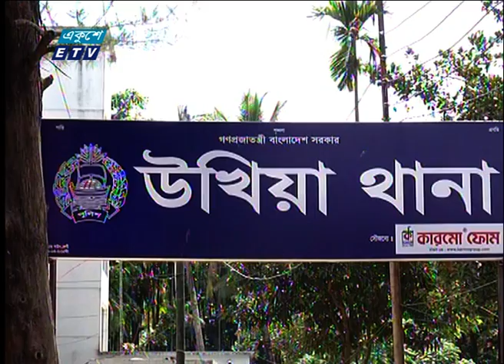06 PM News || সন্ধ্যা ০৬ টার সংবাদ || 02 September 2021 || ETV News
২০০০ সালের ১৪ই এপ্রিল এটি সম্প্রচার কার্যক্রম শুরু করে। টিভি চ্যানেলটির খবরে নতুনত্ব ও অভিনবত্ব থাকার কারণে দর্শকদের কাছে বিপুল জনপ্রিয়তা লাভ করে। দেশ বিদেশের সর্বশেষ খবর, নাটক, সিনেমা, ডকুমেন্টারিসহ নানা খবর ও বিনোদনমূলক অনুষ্ঠান প্রচারিত হয় একুশে টেলিভিশনে।